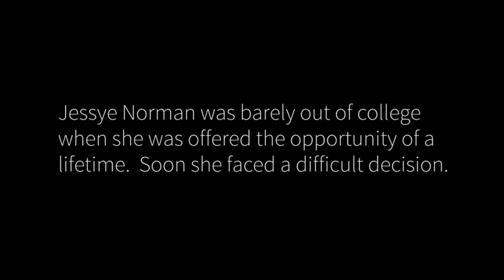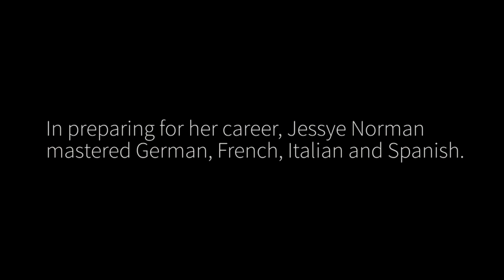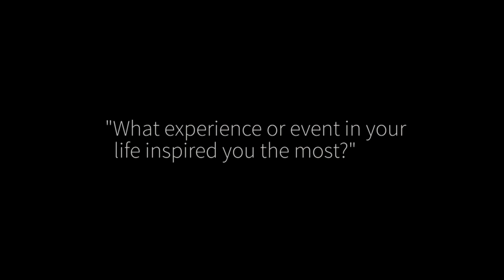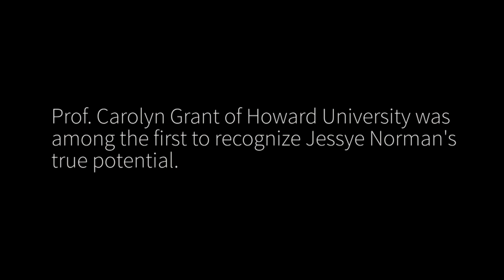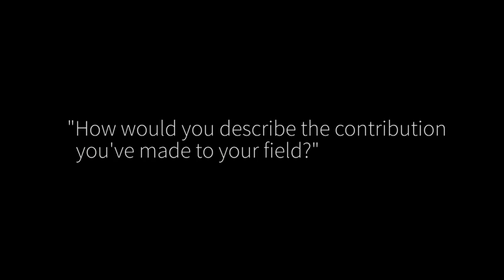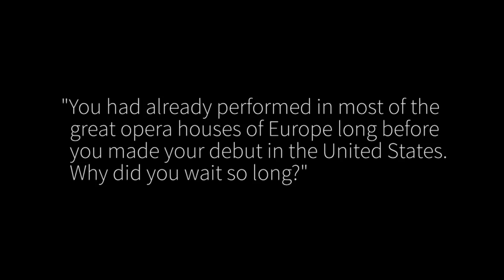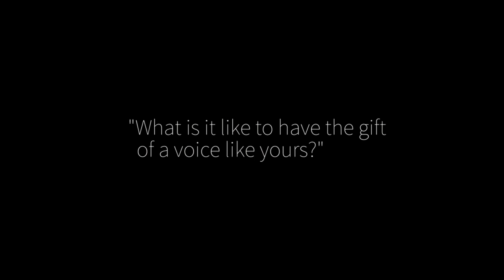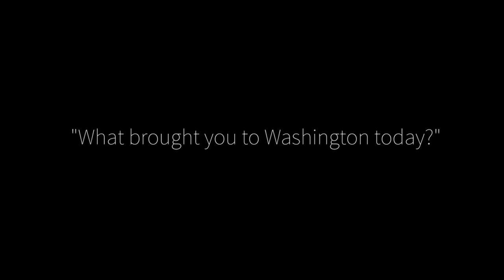Jessye Norman, Academy Class of 1992, Full Interview